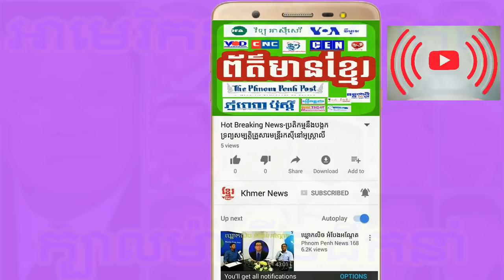អាមេរិក​ដាក់​ទណ្ឌកម្ម​ក្បាល​ម៉ាស៊ីន ​​​លោក ហ៊ុន សែន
សូមអរគុណ​!
Credit: (Khmer Radio Free Asia)
upload ពីប្រភពផ្សេងៗដើម្បីចែកចាយជូនបងប្អូនជ្រាបជាតំណឹង
ទូទាំងក្នុងស្រុកនិងក្រៅប្រទេសបានដឹងពីព្រឹត្តការណ៏នយោបាយនៅប្រទេសកម្ពុជា។